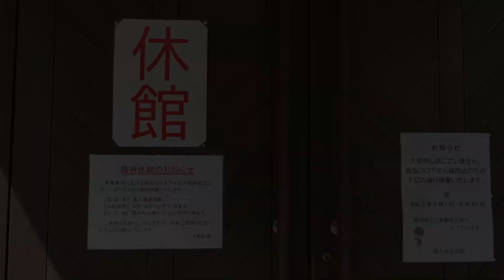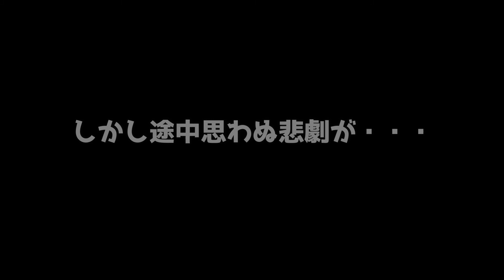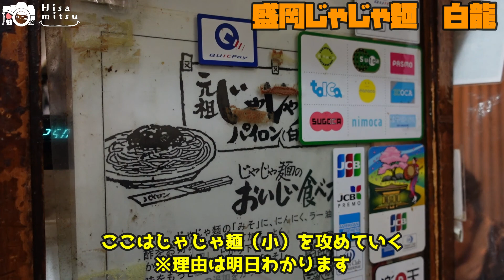青森県へ上陸！奥入瀬渓流に行ったら大自然に癒された・・・スーパーカブ50でFUJIFILM Xpro3と日本一周＃68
動画をご視聴くださりありがとうございます！ スーパーカブ50に跨ってFUJIFILM Xpro3というカメラを持って日本一周をしているひさみつです☺️

〜旅の経緯〜
①2020年7月15日に北海道札幌を出発。日本海に沿って沖縄まで行きました
⬇️その経過を旅ブログとしてnoteに綴っています⬇️

〜使用機材〜
 still camera📸:
○FUJIFILM Xpro3
 lens🧫:
○XF10-24mmF4 R OIS
movie camera🎬
○SONY ZV1
○GOPRO hero7black
PC💻
○MacBook Pro13inRetina display2015
edit🎥
○Lightroom classic ○Photoshop ○Filmora X